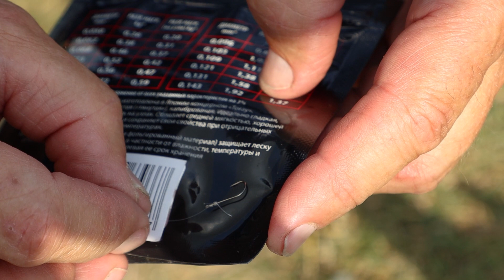Методы привязывания крючка при ловли уклейки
Всем привет! Хотим поделиться с вами неким спортивным опытом. Часто при ловле уклейки на опарыша возникает такая проблема, как стягивание опарыша вверх по леске. Николай Петрович расскажет вам, что делать, чтобы избежать этого.